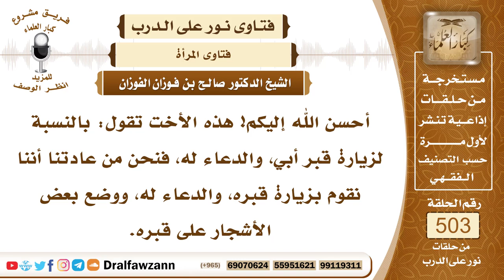7549- حكم زيارة المرأة قبر والدها ووضع الأشجار عليه - الشيخ صالح الفوزان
"7549- أحسن الله إليكم! هذه الأخت تقول: بالنسبة لزيارة قبر أبي، والدعاء له، فنحن من عادتنا أننا نقوم بزيارة قبره، والدعاء له، ووضع بعض الأشجار على قبره.
الجواب: الجواب: كل هذا لا يجوز، أولًا: زيارة المرأة للقبور لا تجوز؛ لأن النبي ﷺ لعن زوارات القبور، والمتخذين عليها المساجد والسرج، النساء لا تزور القبور، ووضع الأشجار على القبور كذلك لا يجوز؛ لأن هذا بدعة ووسيلة إلى الشرك.
السيرة الذاتية:
للاشتراك في قناة الشيخ صالح الفوزان

14_ الشيخ محمد أمين الشنقيطي
يتيوب

15_سماحة المفتي عبد العزيز آل الشيخ
 يوتيوب

رئيس الفريق
لمشروع كبار العلماء